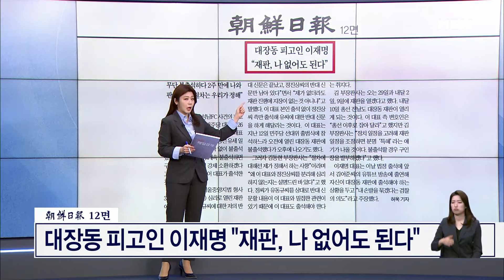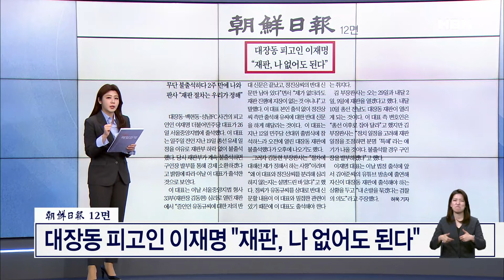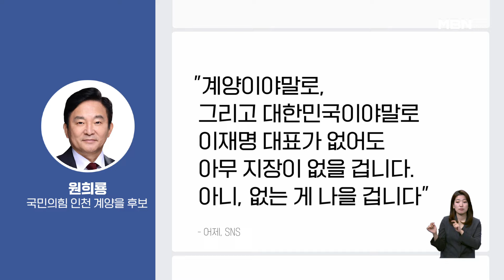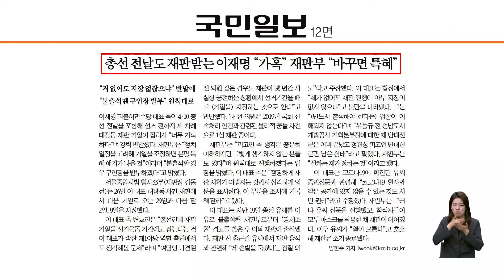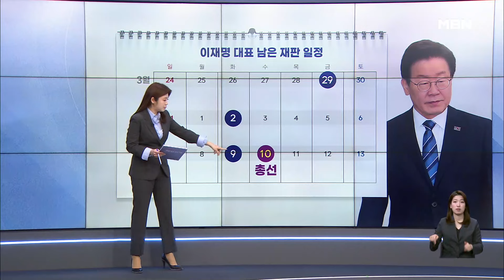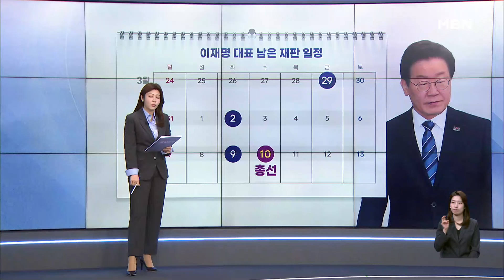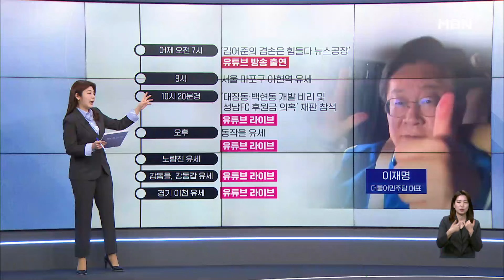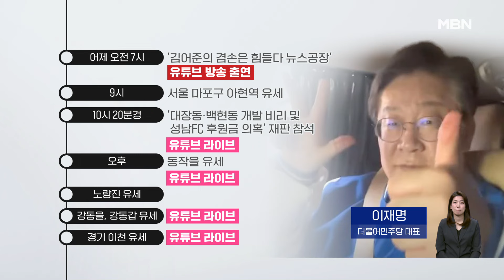대장동 피고인 이재명 "재판, 나 없어도 된다" [아침 & 매일경제]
(매경) 대장동 피고인 이재명 "재판, 나 없어도 된다" (0327)

김윤형 국민의힘 부대변인
장윤미 민주당 법률위 부위원장
최수영 정치평론가
차재원 부산가톨릭대학교 특임교수